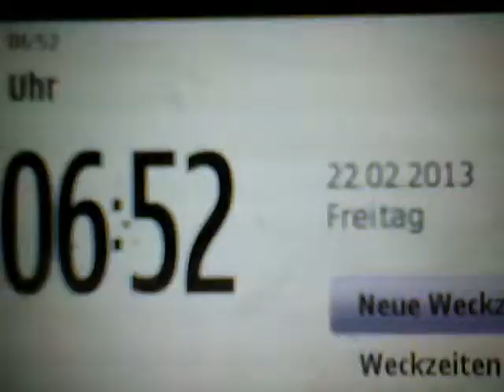22.02.2013 weather timelapse wetter zeitraffer Voerde Germany 9h weathershare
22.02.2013, weathershare, weather, timelapse, wetter, zeitraffer, Voerde, Germany, 02-22-13,